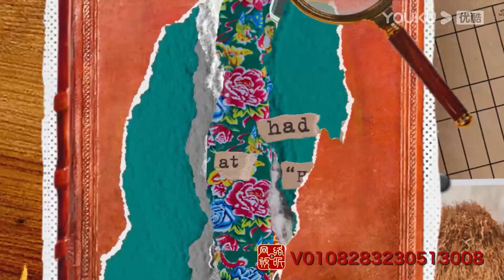【惊叹俱乐部】会员六分钟试看 | 孟佳与哥哥们游轮上演土特产价格争夺战！杨树林逃离大部队！ | 唐鉴军/王小利/杨树林/文松/田娃/周云鹏 | 优酷综艺 YOUKU SHOW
简介：【惊叹俱乐部】是一档致力挖掘、展现令人“惊叹”东北地域文化特色的喜剧推理综艺。所谓惊叹，一方面是对东北独特的人、事、物和发展变化的惊叹，另一方面也是要求俱乐部成员需要时刻保持高度“惊叹”，拥有推理和发现细节事物的能力。俱乐部由来自东北的7位喜剧演员组成，每期围绕一个东北城镇展开，通过层层深入的推理，挖掘各类被熟知或鲜为人知的东北元素，从东北的工业、农业、商业、文旅等角度，探索东北令人惊叹的人、事、物，向观众展现东北所独有的文化魅力。
嘉宾：唐鉴军/王小利/杨树林/文松/田娃/周云鹏

00:00 下载优酷国际版APP，解锁更多精彩内容！
00:30 Download YOUKU International APP to unlock more exciting content!